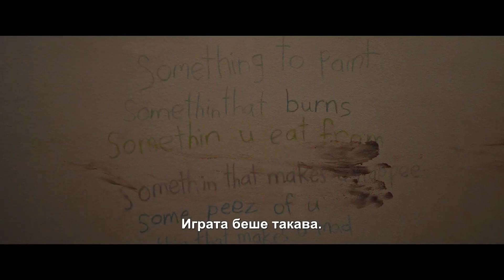Чонси | ТРЕЙЛЪР | Гледайте 8 март 2024 в кино Palace